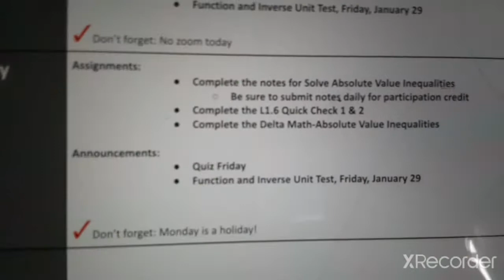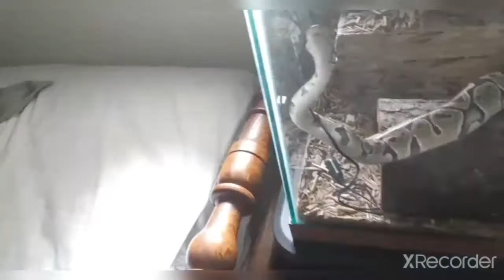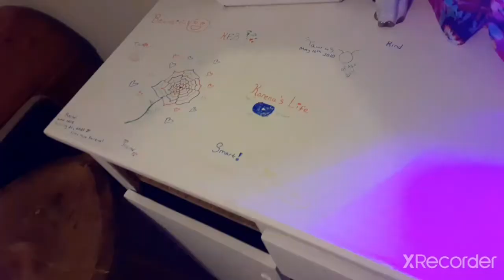Online Schooling Afternoon/Night Routine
Online Schooling Afternoon/Night Routine by Rachel. Go check out the last video:)

Korena's Channel: Korena's Life
My Snap: gamergirlray

Stay Safe and Positive❤❤❤